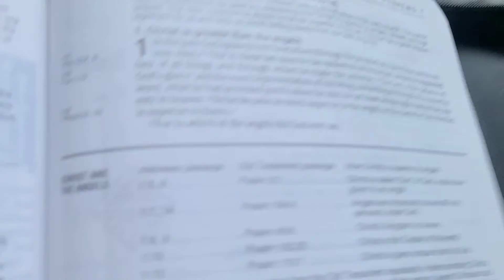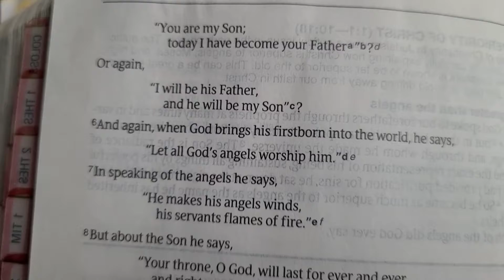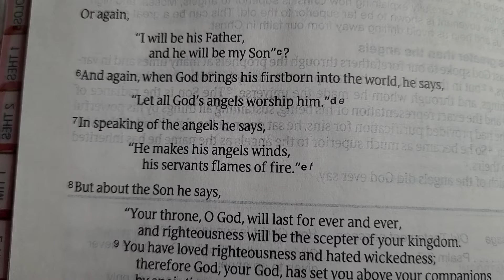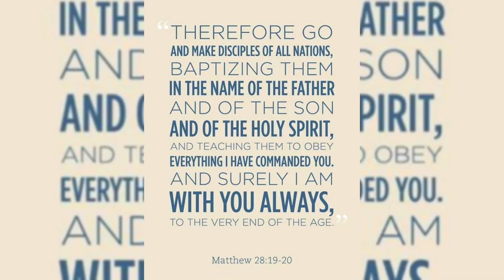W.O.E is S.H.E Reading #11 🌺 - Hebrews 1:1-9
Welcome to W.O.E is S.H.E.

We are Willing, Obedient, Engaged... Surrendered, Hydrated, and Empowered by the Holy Spirit... and we are SO GLAD you're here. 💜

DecEMBERs... (thank you for praying for us!)

Sunshine Williamson
Cassie
Kim Block
Donna (Eric) VanEe
Heather Mattern
Melissa Spencer
Lisa Estabrook
Darlene Nagel
Emily Myers
April Pannone
Katie Brown
Susan Miller
Jane Meyer
Sherrie Miller
Ami Trickey
Karen Sheffield
Sophia Aldridge
Cristin (cris.tinlynn)
Jill Slimm
Jackie LeClair
Susan Young
Michelle Holden
Aleena Urbas
Shavon Free
Marilyn Earhart
Jeanne Shields
Jeanne A
Terry Burnham
Sonya
Darlene Nagel
Ashley Alford
Pamela Wilkie
Lizzie L

THANK YOU, SUSAN!!!

THANK YOU, Darlene AND Sunshine!  (You both sent me this same song... so perfect for Dazzling DecEMBER!!!  It only takes a spark. 😍)

FREE PRINTABLE!!  (This link EXPIRES... let me know if I need to refresh it!! ... or if you know how to make links that DON'T expire. 🤣)

DecEMBER printable!

Tally explanation videos! -

Explanation of these SepTIMBER, OctOHber, NovHIMber, and DecEMBER adventures...

My Response to Michelle (hesitant to join us in October) and The Tools are not The Goals...